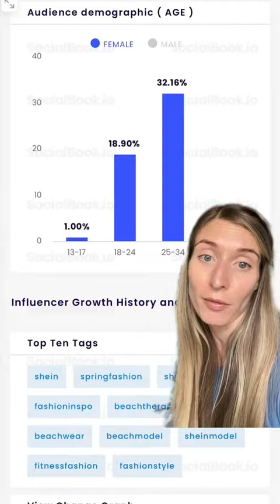Check out these analytics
These parents have these analytics- THEY JUST DON’T CARE!